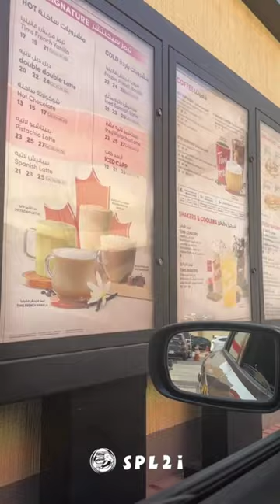Eating Cheese Burgers, Loaded Fries, Different Rice, Crolls, Paratha Roll And Sweets Mukbang